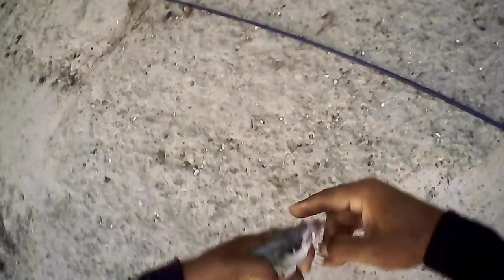Continua Carapeba Manhosa próximo a ponte Divaldo Suruagy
Canal Oficial do Carapeba Manhosa®